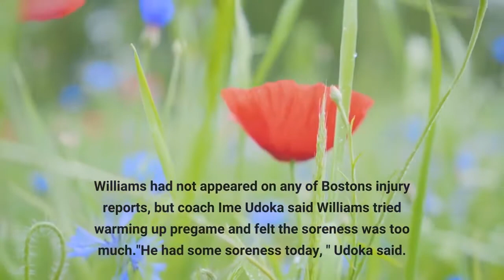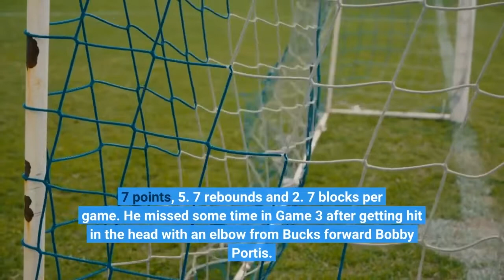Celtics' Williams knee ruled out for Game 4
BOSTON -- The Boston Celtics ruled Robert Williams III out of Monday's Game 4 against the Milwaukee Bucks with left knee soreness. Williams had not appeared on any of Boston's injury reports, but coach Ime Udoka said Williams tried warming up pregame and felt the soreness was too much."He had some soreness today, " Udoka said. "Just kind of flared up. Came out of nowhere. He didn't feel anything yesterday or during the game. It wasn't an incident. Just a little flare-up, it got irritated trying to warm up. "Williams tore the meniscus in his left knee in late March and didn't return to the lineup until Game 3 of Boston's first-round series against the Brooklyn Nets. Against Milwaukee, Williams returned to the starting lineup, and he has started all three games. Udoka said that it's not unexpected that Williams would have soreness because of the surgery, and that he'd had general soreness between games but this time is more pronounced. Udoka said he didn't expect Williams to undergo any further testing but was hopeful he'd be ready to go for Game 5 in Boston on Wednesday."You would expect so, " Udoka said when asked about Williams' potential availability. "He's had some natural soreness. It's expected to calm down and he can get back out there for next game. "In the Bucks series, Williams averaged 8. 7 points, 5. 7 rebounds and 2. 7 blocks per game. He missed some time in Game 3 after getting hit in the head with an elbow from Bucks forward Bobby Portis. With Williams out, Boston will start Grant Williams in his place.